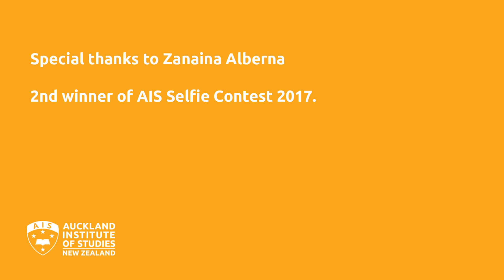Follow us on Instagram: study_ais